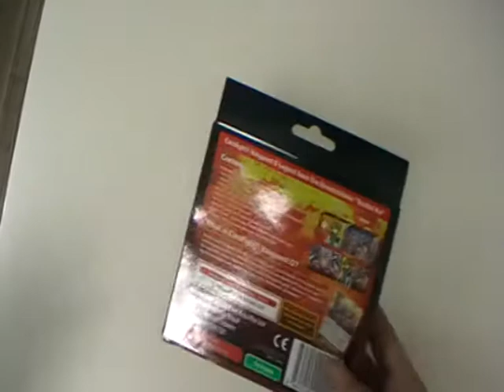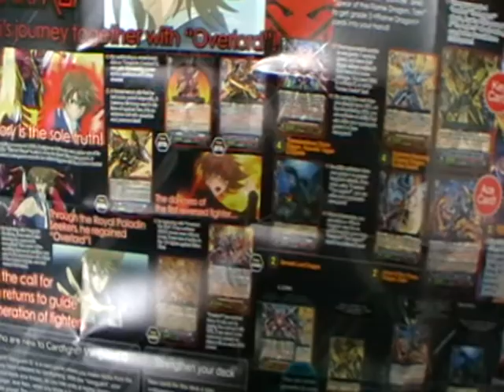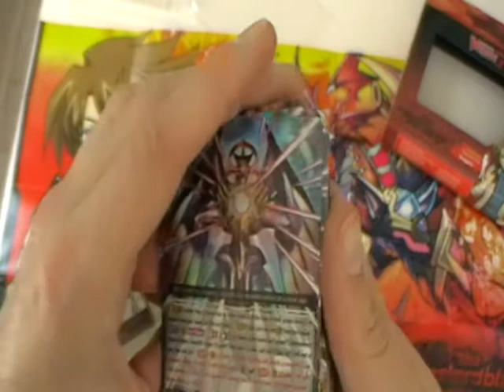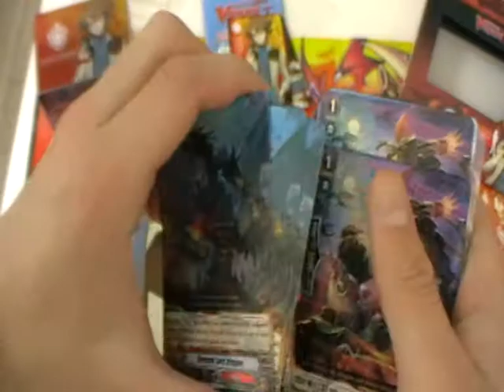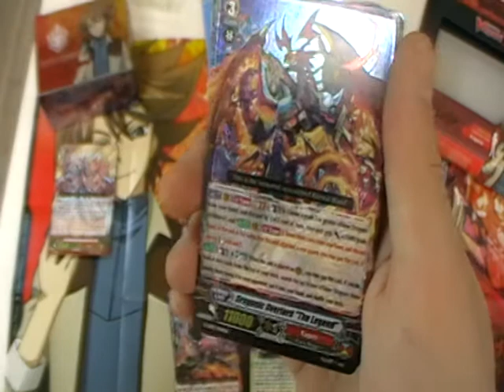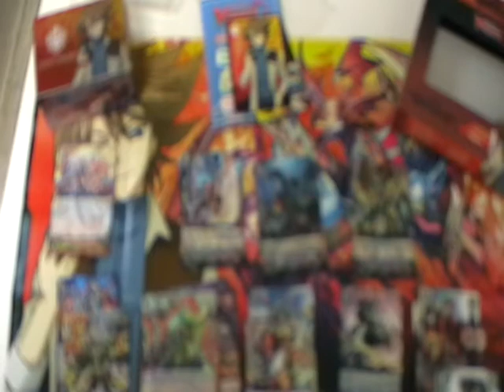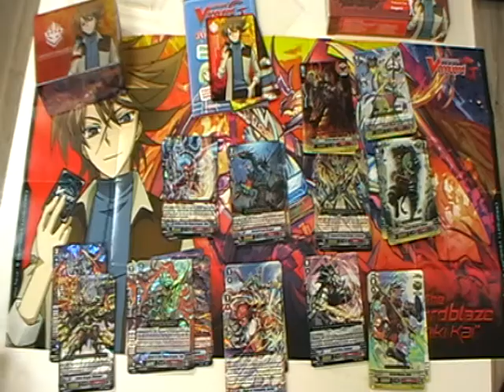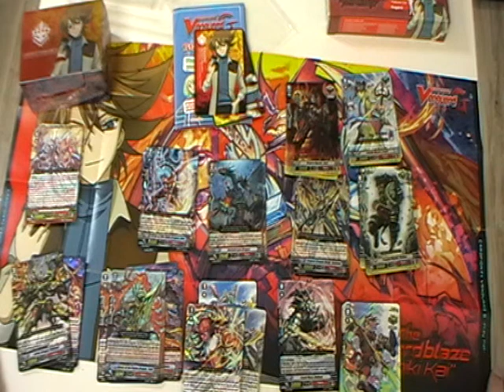Ouverture G-LD02 : Legend Deck The Overlord Blaze Toshiki Kai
Hello mes petits corbeaux !
Voici l'unboxing de la version anglaise du Legend Deck 2 : The Overlord Blaze Toshiki Kai ! (sortie le 29 avril 2016)
Ainsi qu'un fight, de cette même chaîne, pour vous montrer ce que ce LD a dans le ventre